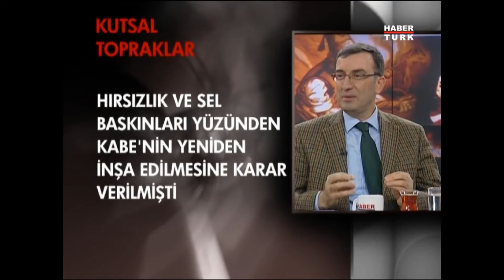Kabe Kim Tarafından İkinci Kez İnşa Edildi? Mustafa Küçükaşçı Anlattı